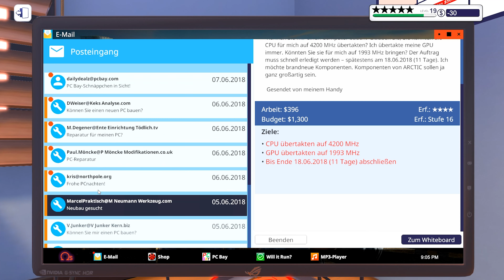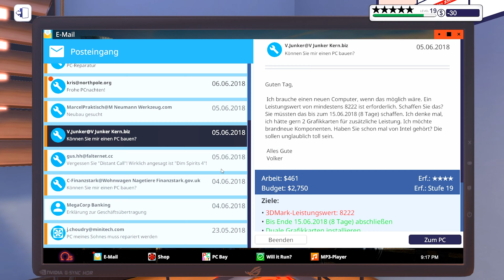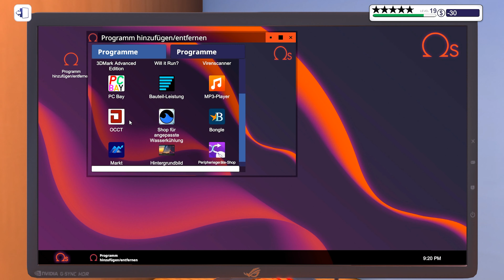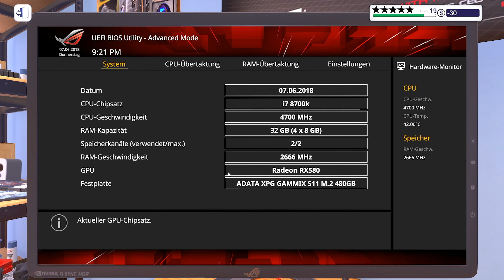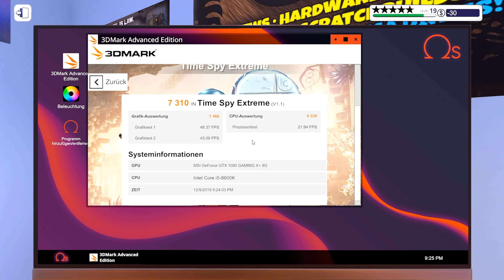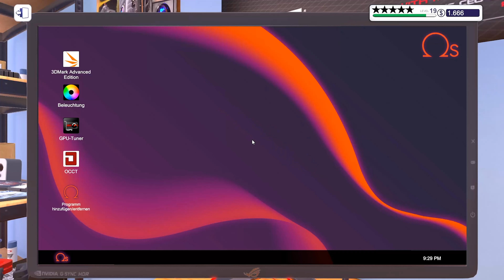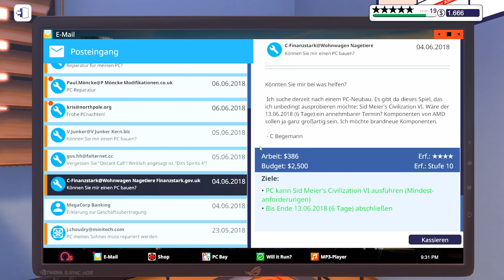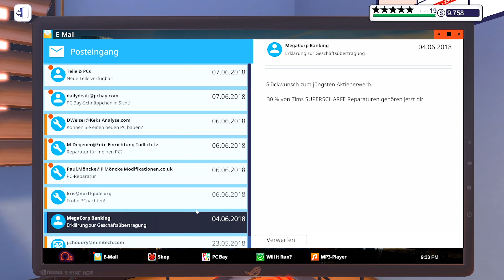AMD Crossfire vs. NVIDIA SLI // PC Building Simulator #123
PC Building Simulator [Deutsch] #123 // AMD Crossfire vs. NVIDIA SLI

▪ TITEL: PC Building Simulator
▪ ENTWICKLER: Claudiu Kiss, The Irregular Corporation
▪ PUBLISHER: The Irregular Corporation
▪ SYSTEM: Microsoft Windows, Mac OS, Linux
▪ GENRE: Indie, Simulation, Early Access